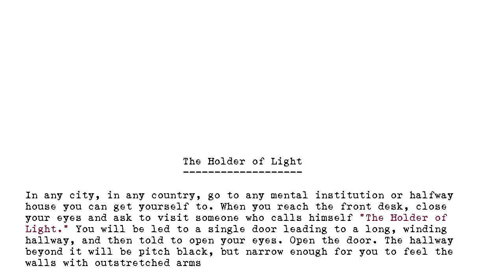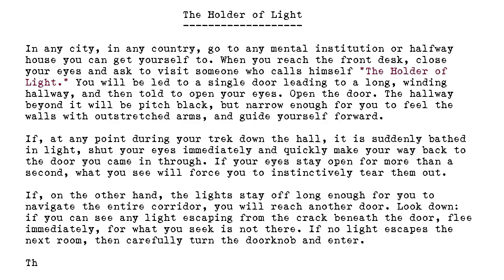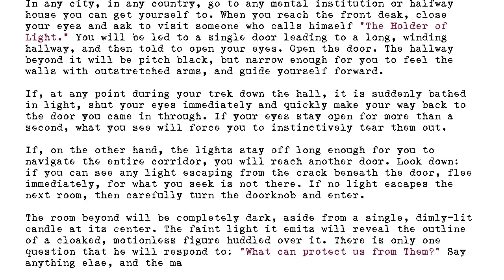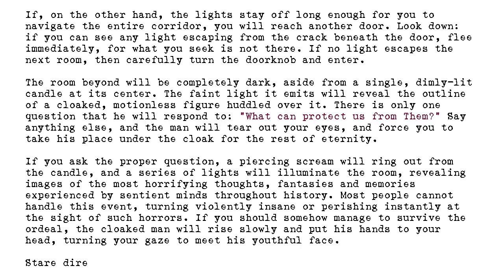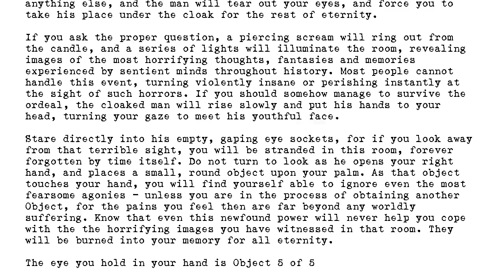The Holders - #005 - Holder of Light